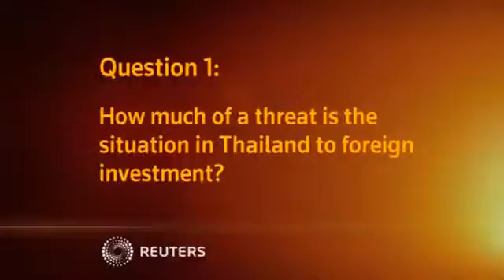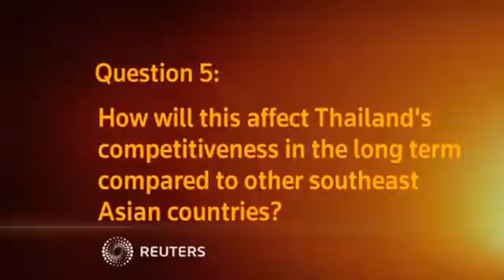The situation in Thailand is likely to have little impact on its economy and stock mark...1835